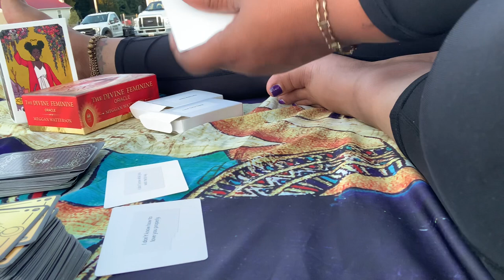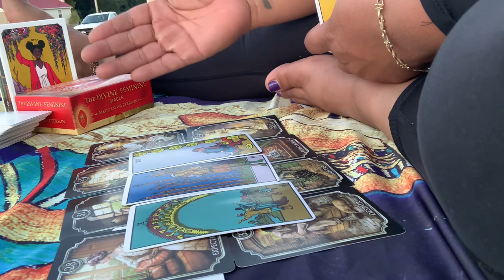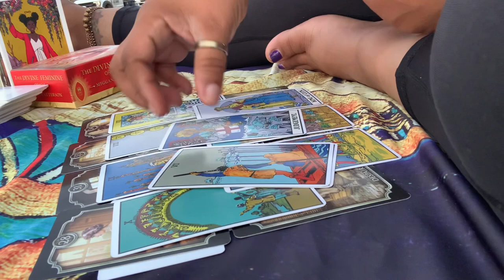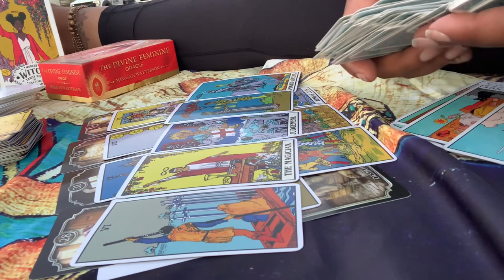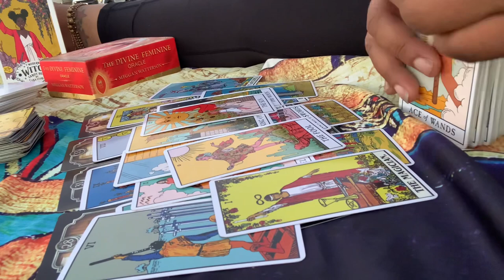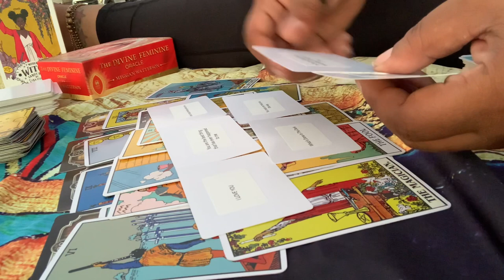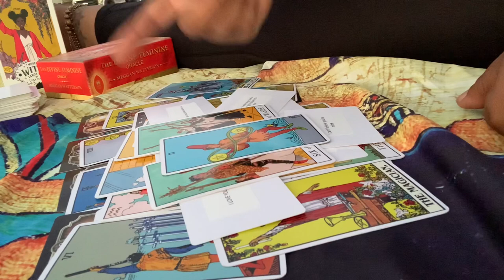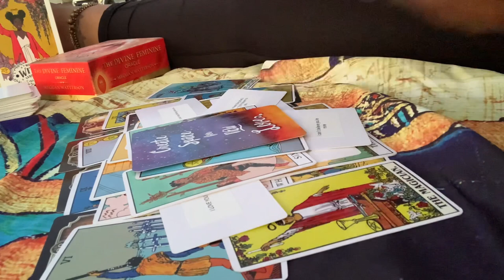Pisces ♓️ Homie, Lover, Friend ~ Mental Abuse ~ They think their the best your going to get 😂Bye✌🏽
NON REFUNDABLE  🚨

Mail:
2890 GA HWY 212 A-204

Etsy store